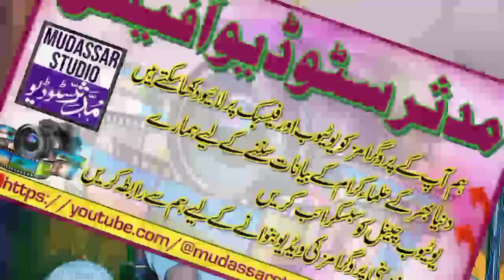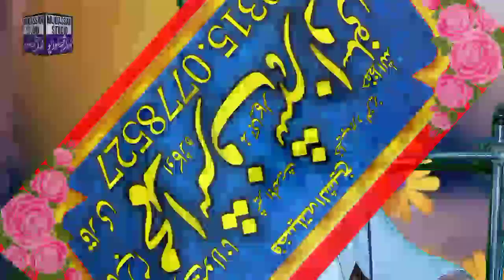Best Bayan Molana Ashraf Shahzad salfi | Topic Towheed | 2024 | mudassar studio official